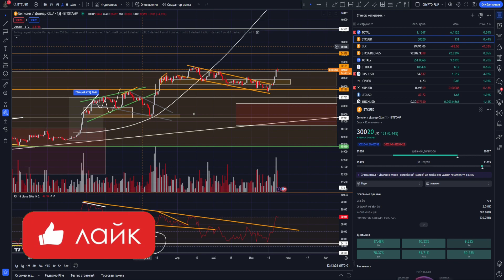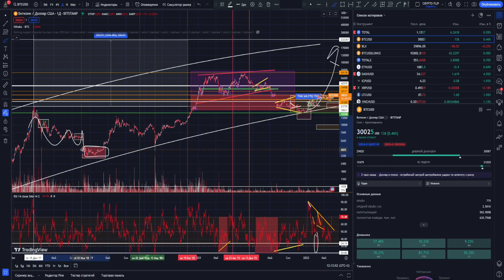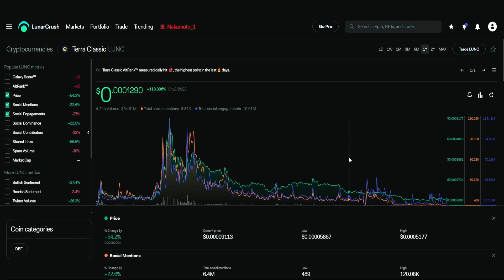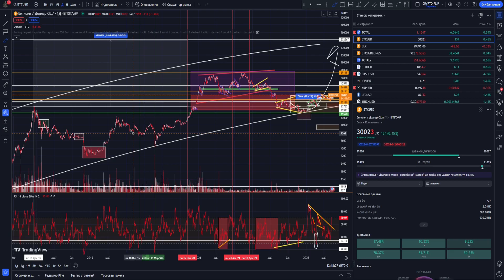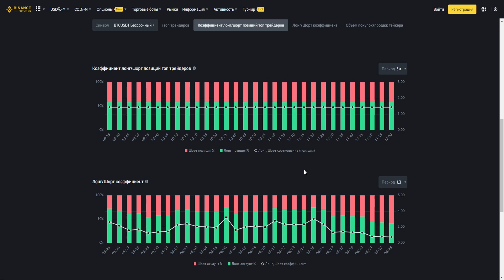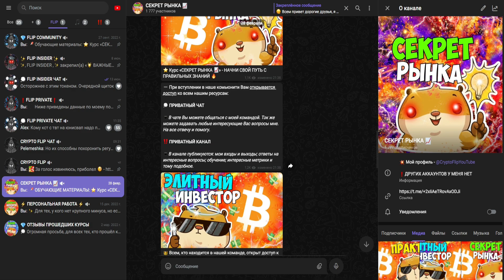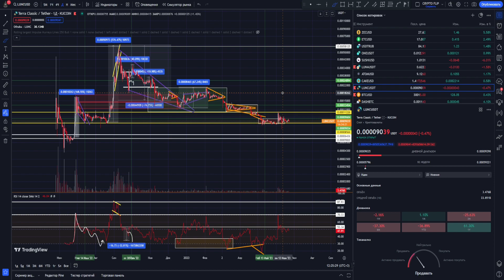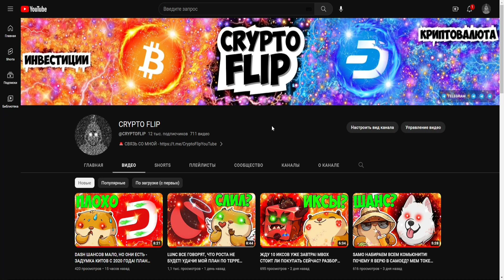LUNC САМОЕ СЛОЖНОЕ УЖЕ ПОЗАДИ! ДОЖДАЛИСЬ НЕ ВСЕ! КОШЕЛЁК LUNC STATION ДЛЯ ХРАНЕНИЯ ЛУНЫ КЛАССИКА